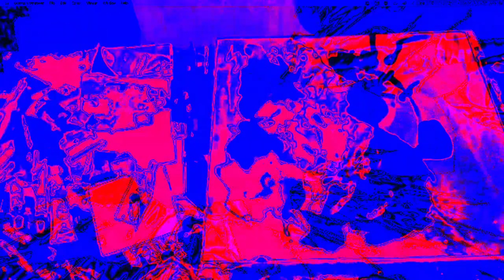[EPILEPSY WARNING] Movie 22 12 12 20h08m54s *Photosensitivity Warning*